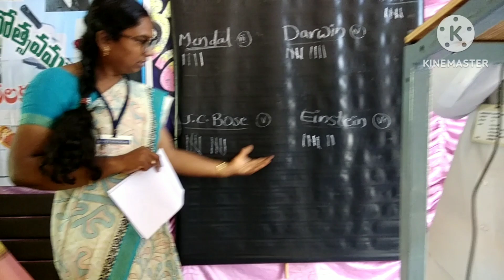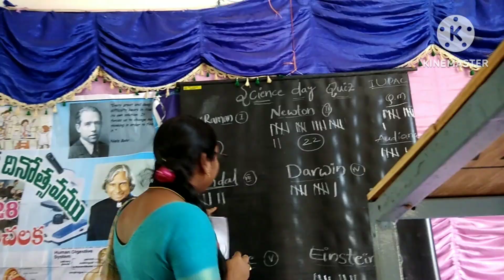Science Quiz conducted on the occasion of National Science Day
Quiz conducted by Science teachers on the occasion of National Science Day